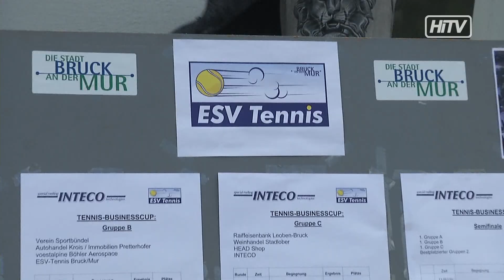Volles Haus beim Saisonauftakt des ESV Tennis Bruck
Mehr als 100 Sportlerinnen und Sportler haben beim Tennis Business Cup auf der Murinsel das Racket geschwungen